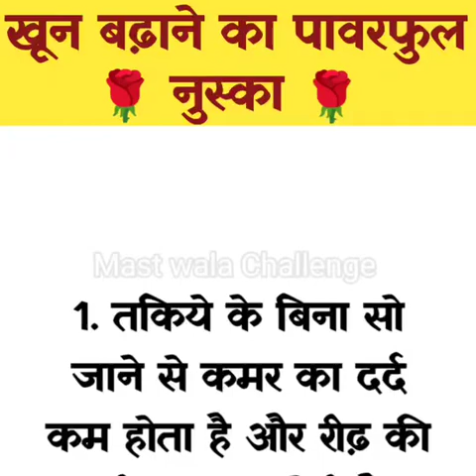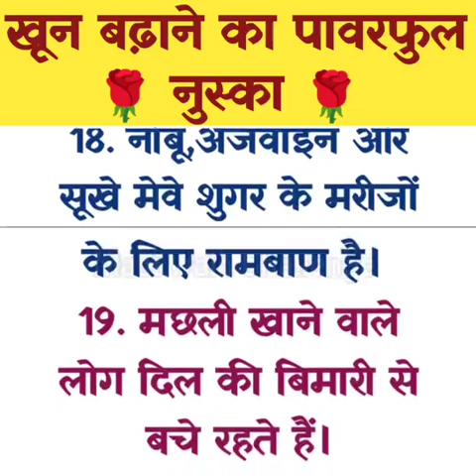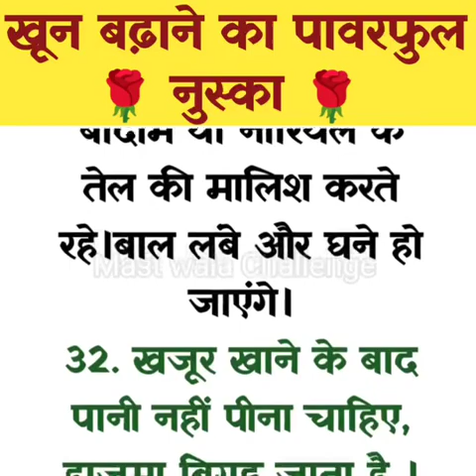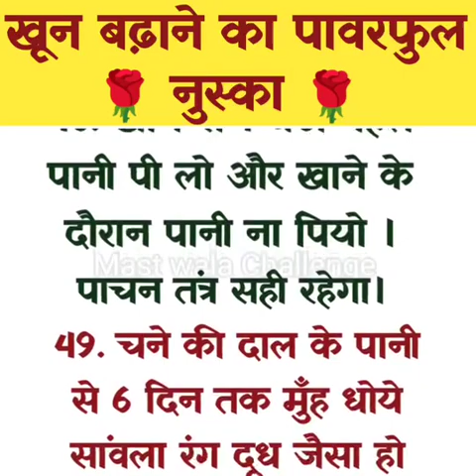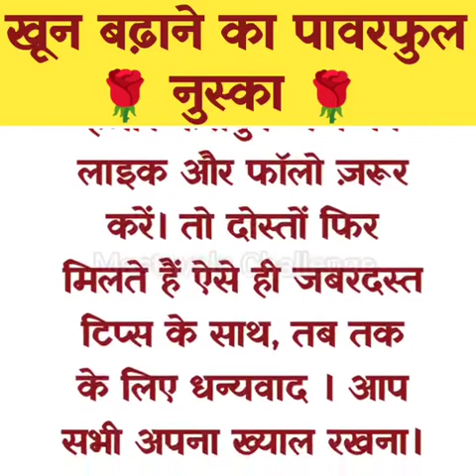तेजी से खून बढ़ाने के लिए क्या करना चाहिए